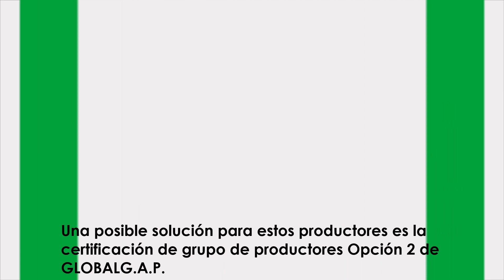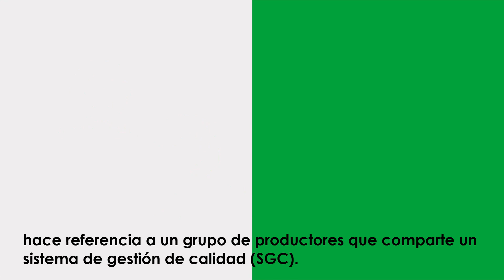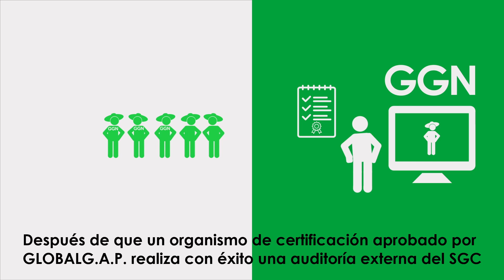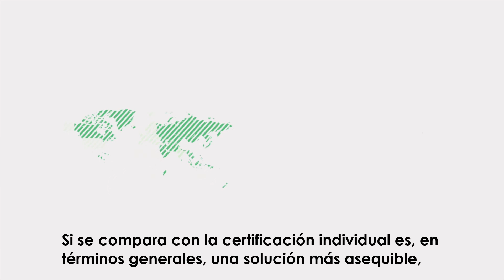Certificación Grupal GLOBALG.A.P. - Opción 2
Vídeo informativo sobre la certificación grupal GLOBALG.A.P. - Opción 2: múltiples productores con un sistema de gestión de calidad obligatorio - una solución asequible y un sistema fiable.